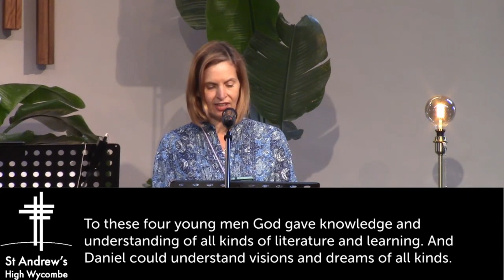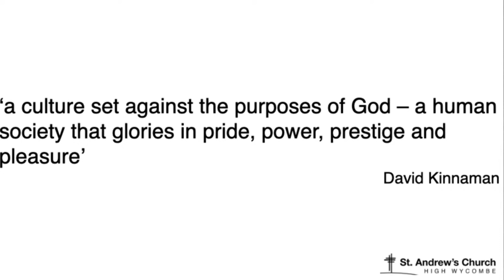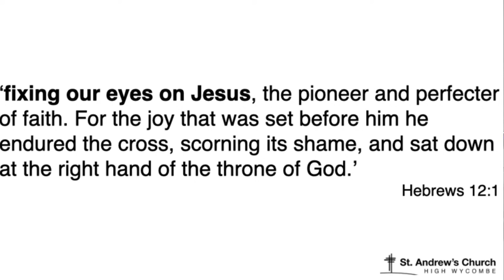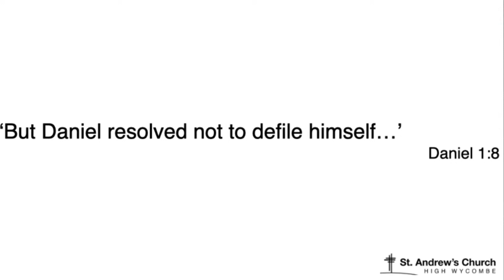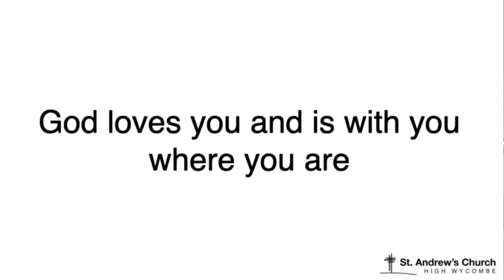Simon Russell | Serving God Wherever He’s Placed Us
Simon Russell preaching on Daniel 1v1-20.

Daniel 1:1-20 teaches us the importance of being willing to be used by God wherever he’s placed us. Despite the hardship of being taken captive and placed in a foreign land, Daniel and his companions recognised this was by God’s design. As a result, they embraced their circumstances and sought to bring honour to God, even amid adversity. Their humility, obedience, and reliance on God enabled them to use their position of influence to serve God and others in his name. As such, we’re reminded that when we surrender ourselves to God's purposes, he can use us mightily, irrespective of our secular surroundings and that whatever environment we’re called to work in, we are all called to be disciples who make disciples.

👋 Join us at 10.15am, every Sunday.